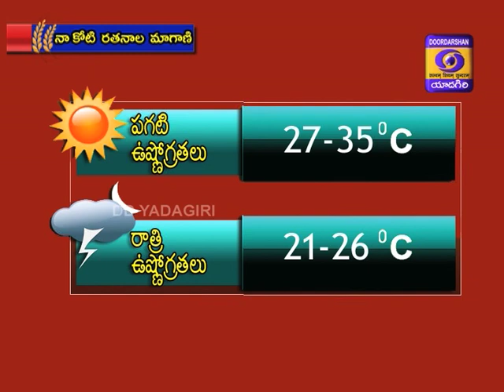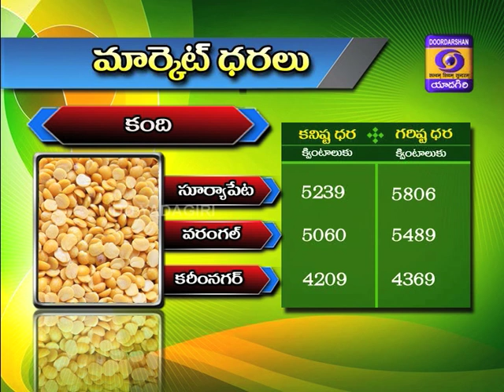NAA KOTI RATANALA MAGANI (FRESH) D/ T : 02.09.2020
1) వాతావరణాధారమైన వ్యవసాయ సలహాలు
2) వాతావరణ సూచనలు
3) మార్కెట్ ధరలు
4) బీ .టి  ప్రత్తిలో  రసంపీల్చే పురుగుల యాజమాన్యం
Expert: Dr. J. Hemanth Kumar
 5) మెట్ట భూముల్లో ఉసిరి తోటల పెంపకం - అధిక దిగుబడికి సూచనలు
Expert: Dr. K. Kaladharbabu

6) పట్టు పురుగుల పెంపకంలో రోగనిరోధక శుద్ధి చర్యలు మరియు పరిశుభ్రత
Expert:.  S. Sudhakar